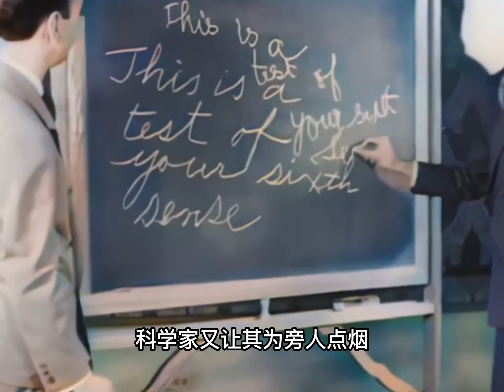1962年透视眼测试实验，男子蒙眼，居然能够看见东西！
1962年透视眼测试实验，男子蒙眼，居然能够看见东西！